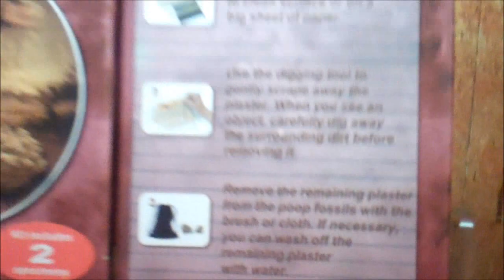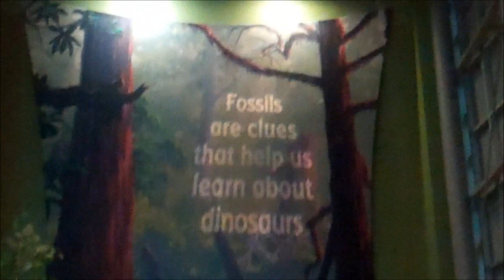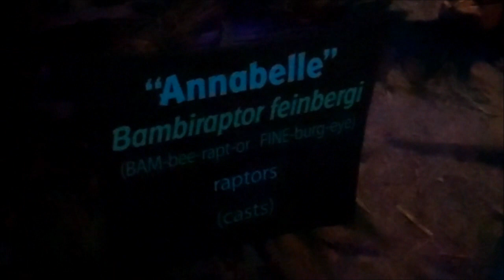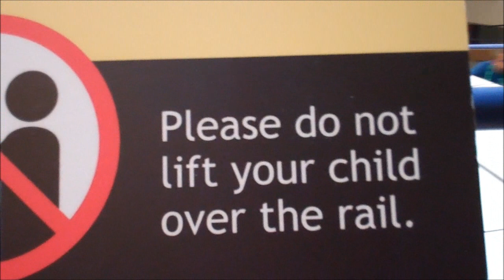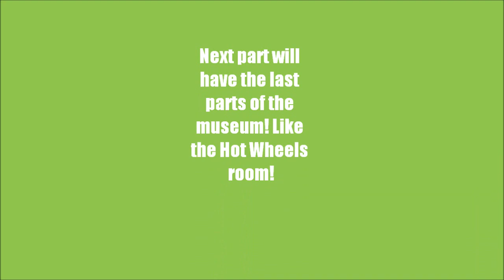Trip to the Indianapolis Children's Museum Part 2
Part 2! So, as you could guess, there will be one more part if I can fit the rest of it into the next video. I know I can, but I don't want to make them too lengthy. After the final part, I will proceed to make the zoo videos!